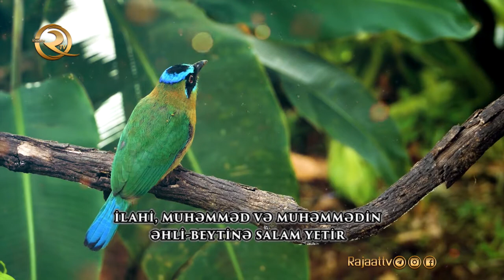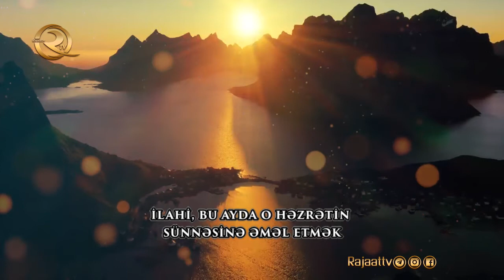Şəbaniyyə salavatı - (tərcümə ilə & alt yazılı) | imam Səccad'dan (ə)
Şaban ayının hər günü gün batana yaxın bu salavatların deyilməsi müstəhəbdir:
Əllahummə səlli əla Muhəmmədin və ali-Muhəmməd, şəcərətin-nubuvəti və məvziir-risaləti və muxtələfil-məlaikəh, və mədinil ilmi və əhli-bəytil vəhy. Əllahummə səlli əla Muhəmmədin və ali-Muhəmməd, əl fulkil cariyəti fil-lucəcil ğamirəh, yəmənu mən rəkibəha və yəğrəqu mən tərəkəha, əl-mutəqəddimu ləhum-mariq, vəl mutəəxxiru ənhum zahiq, vəl-lazimu ləhum lahiq. Əllahummə səlli əla Muhəmmədin və ali-Muhəmməd, əl kəhfil həsin, və ğiyasil muztərril mustəkin, və məlcəil haribin, və ismətil mutəsimin. Əllahummə səlli əla Muhəmmədin və ali-Muhəmməd, səlatən kəsirətən təkunu ləhum riza, və lihəqqi Muhəmmədin və ali-Muhəmməd, ədaən və qəzaən bihəvlin minkə və quvvətin ya rəbbəl aləmin. Əllahummə səlli əla Muhəmmədin və ali-Muhəmməd, ət-təyyibinəl əbraril əxyar, əlləzinə əvcəbtə huquqəhum və fərəztə taətəhum və vilayətəhum. Əllahummə səlli əla Muhəmmədin və ali-Muhəmməd, vəmur qəlbi bitaətik, və la tuxzini biməsiyətik, vərzuqni muvasatə mən qəttərtə ələyhi min rizqikə bima vəssətə ələyyə min fəzlik, və nəşərtə ələyyə min ədlik, və əhyəytəni təhtə zillik, və haza şəhru nəbiyyikə səyyidi rusulik, Şəbanulləzi həfəftəhu minkə bir rəhməti vər-rizvan, əlləzi kanə Rəsulullahi səlləllahu ələyhi və alihi və səlləm, yədəbu fi siyamihi və qiyamihi fi ləyalihi və əyyamih, buxuən ləkə fi ikramihi və izamih, ila məhəlli himamih. Əllahummə fəəinna ələl istinani bisunnətihi fih, və nəyliş-şəfaəti lədəyh. Əllahummə vəcəlhu li şəfiən muşəffəa, və təriqən iləykə məhyəa, vəc`əlni ləhu muttəbia, hətta əlqakə yəvməl qiyaməti ənni raziya, və ən zunubi ğaziya, qəd əvcəbtə li minkər-rəhmətə vər-rizvan, və ənzəltəni darəl qərari və məhəlləl-əxyar.

QEYD EDƏK Kİ: SALAVATI DİNLƏMƏYİN SAVABI OXUMAĞA BƏRABƏRDİR.